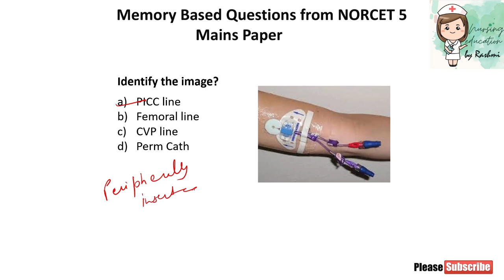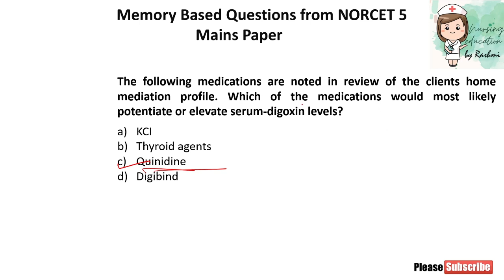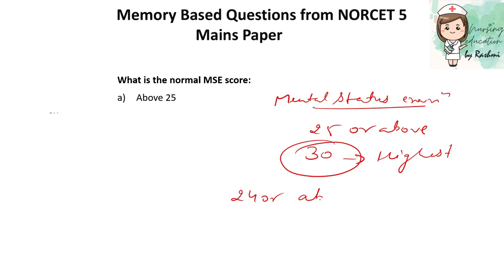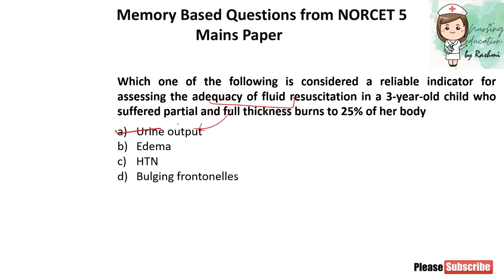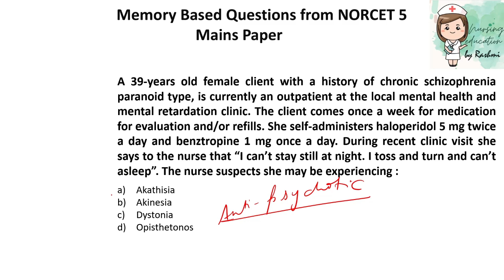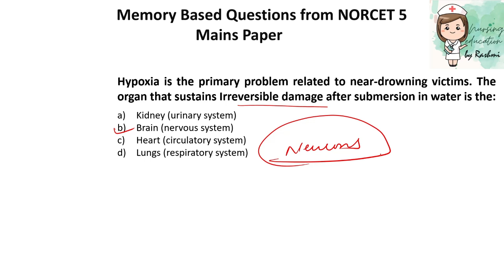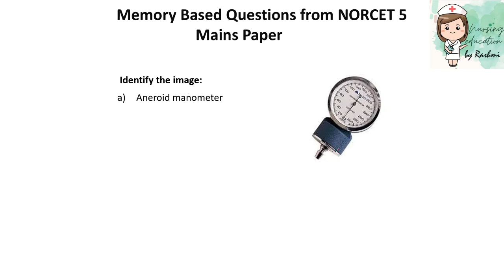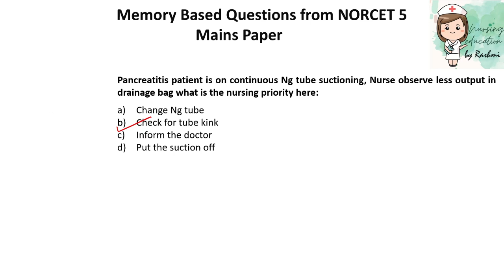NORCET 5 Mains paper solution | NORCET 5 Mains paper answer key | NORCET 5 Mains Questions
In this video memory based questions from Norcet 5 mains have been discussed.  Questions left will be discussed in next video

NORCET 5 Mains paper | NORCET 5 mains questions answers | NORCET 5 mains MCQs| NORCET 5 Mains MCQs answers | NORCET 5 mains answer key